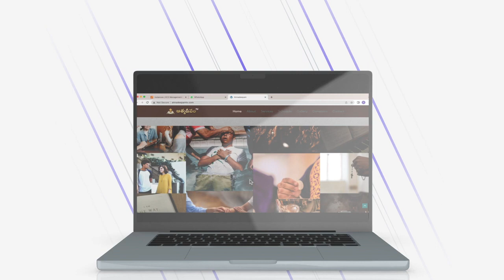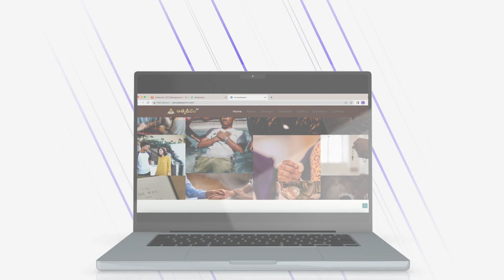సువిశేష గానం | Rev. Fr. M.B. Raju | Atmadeepam TV | 23-11-2023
Atmadeepam is the First ever Guntur Diocese Telugu Catholic Channel. It's started by Fr.M.B.Raju (A B Palem Shrine Rector&parish priest..Atmadeepam Tv Chairman) Thanks for Watching the Video, if you are really blessed by this video please Like, Comment, Share, and be blessed.